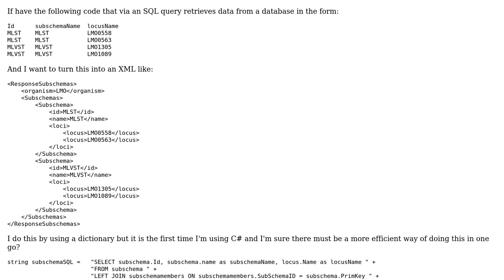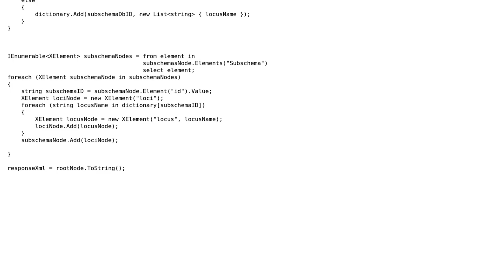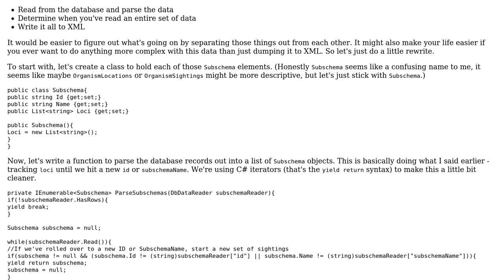Code Review: Refactor C# code for creating XML to not use intermediate dictionary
With thanks & praise to God, and with thanks to the many people who have made this project possible! | Content (except music & images) licensed under CC BY-SA | Music | Images & others | With thanks to user svick user breischl user BioGeek and the Stack Exchange Network Trademarks are property of their respective owners. You are responsible for your own actions.